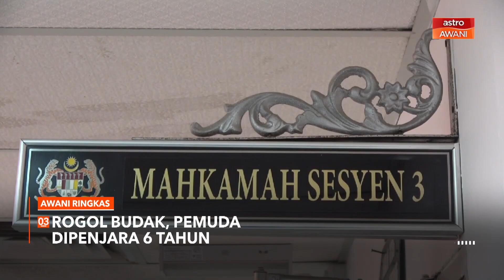AWANI Ringkas: RM9.40 Sekilo | Harga siling baharu ayam mulai Jumaat